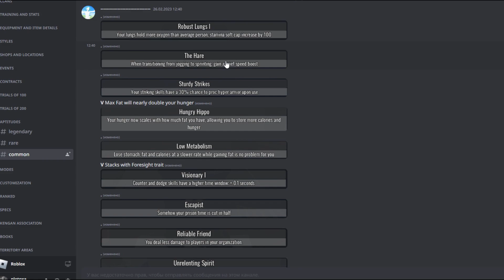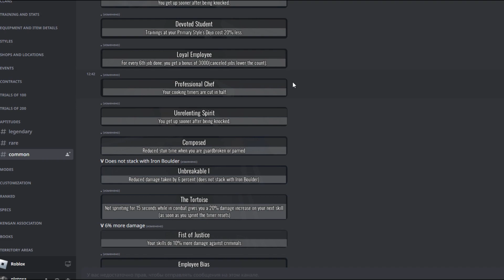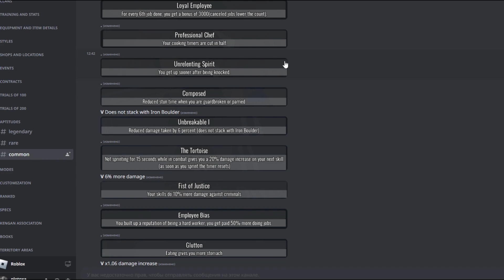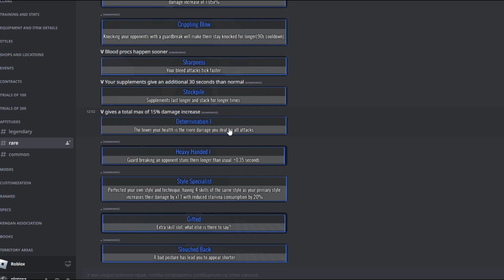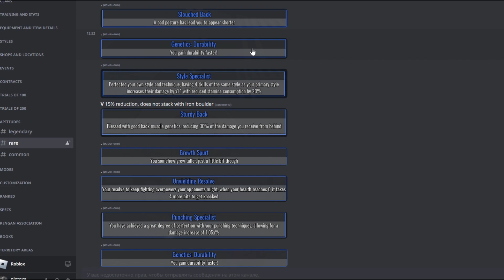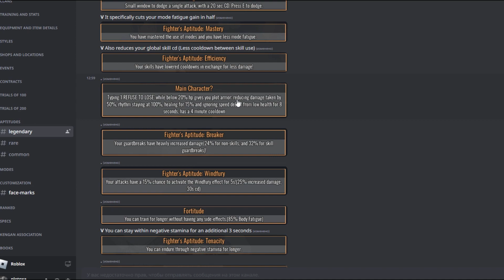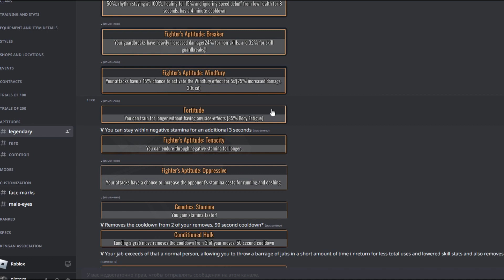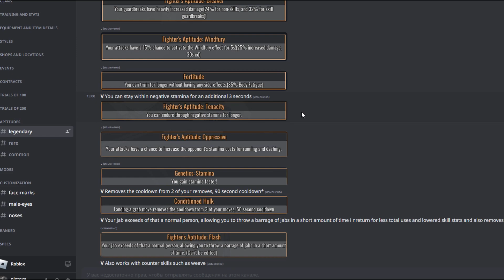Майти Омега Лучшие аптитуды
люди на превью с лево на право:
Mus Mikazuchi (mark_FAFI) Nahao Sen, Nel Grand (TORG_XXX)